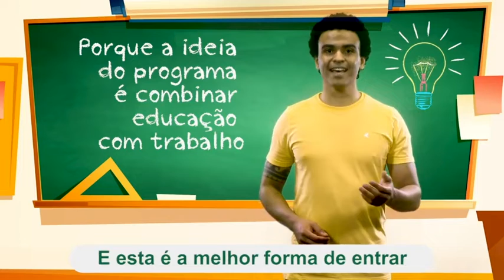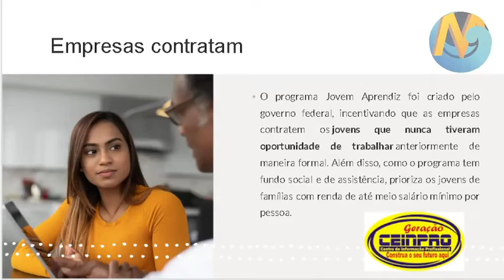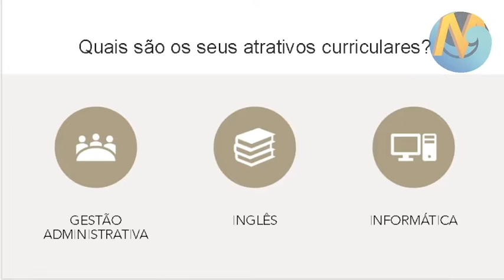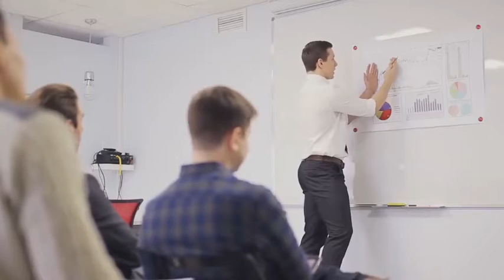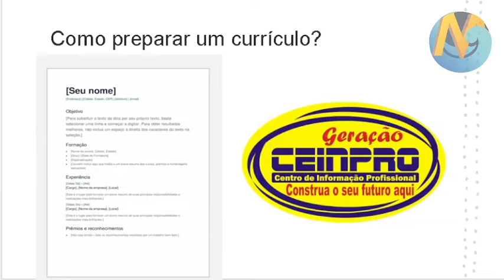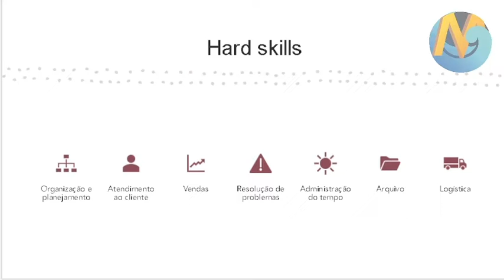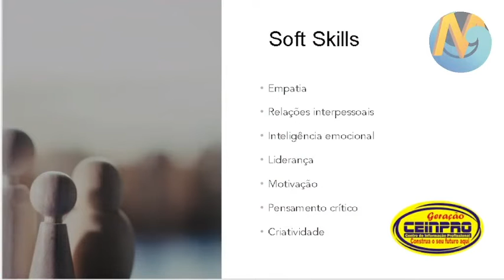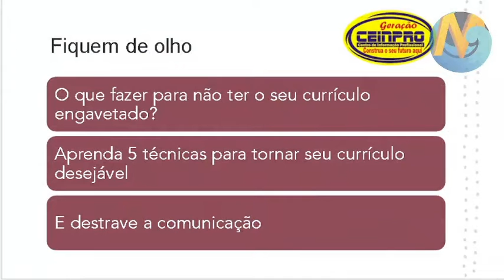Geração Ceinpro está On - Com Sirlei Neto e Odilon Corrêa - Primeiro Emprego